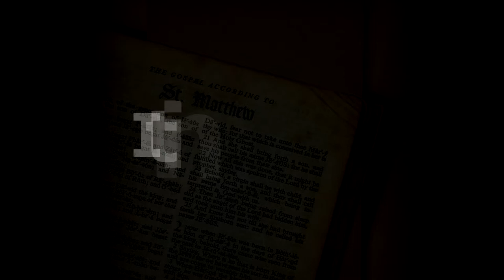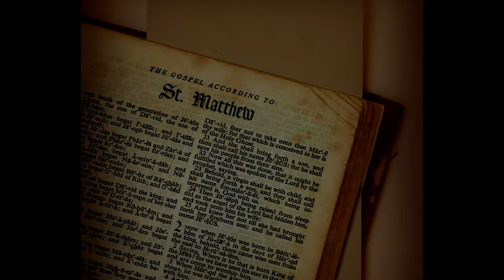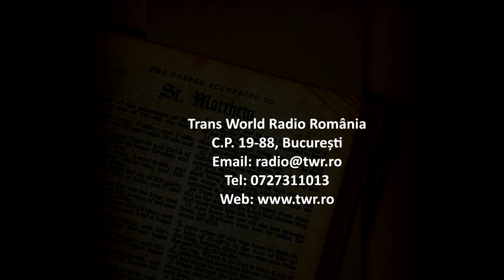Itinerar Biblic Ep 0087 Matei Cap 27 Vers 45 66